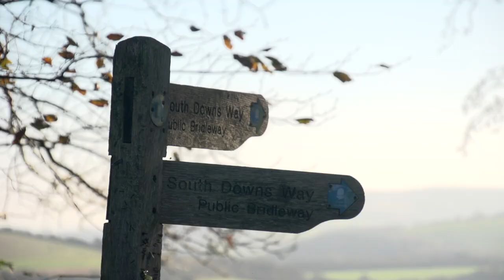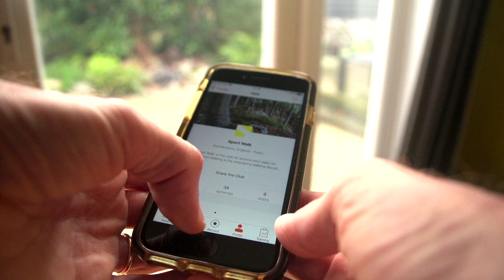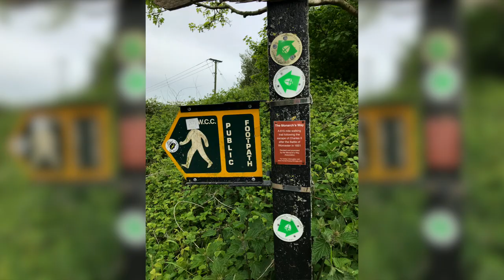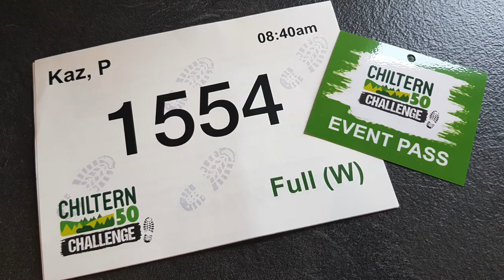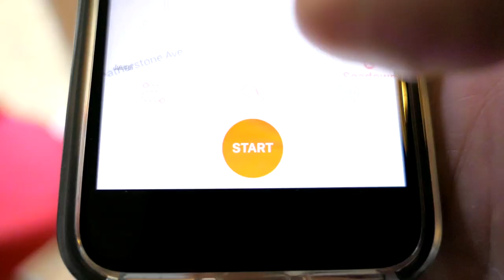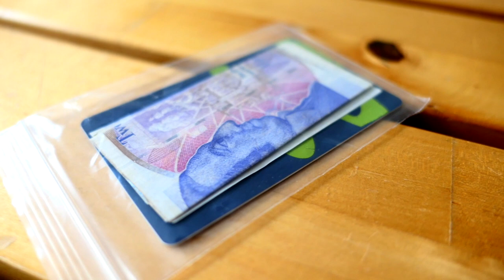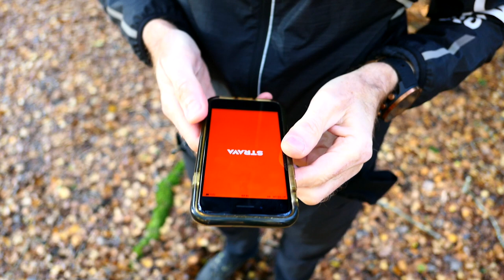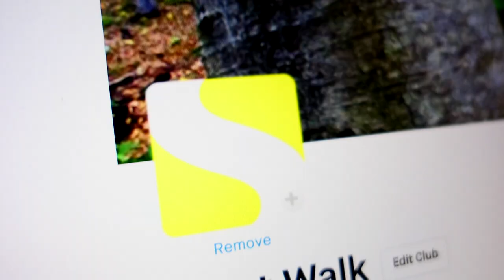The Sport Walk Show: Season One, Show One - How to start a winter training program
The Sport Walk Show is the a magazine show from Sport Walk covering all different types of adventurous and athletic walking, especially Sport Walking.

In this first special extended show, Roger reveals the delights of the Clarendon Way in Wiltshire and Hampshire, gets you started with an autumn/winter training program and talks about the different types of equipment you'll benefit from using for different types of walks and challenges.

We also hear from keen Sport Walker Kaz Pritchard about how she got into Sport Walking and there's news and location ideas to give you inspiration.

To get involved in the show, get in touch with a message underneath telling us about your favourite places to walk or your questions about Sport Walking. We'd also love to have your photos or videos to share in future shows, so message us and we'll arrange how to transfer them to us.